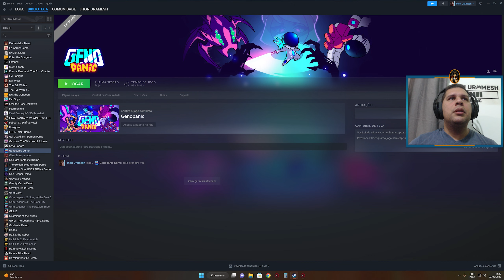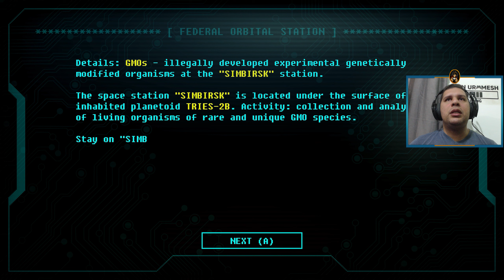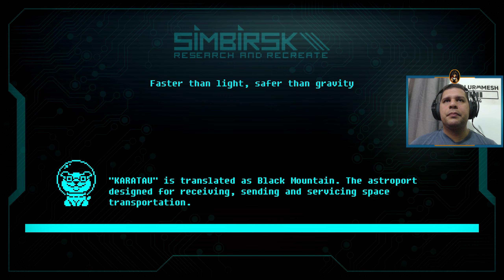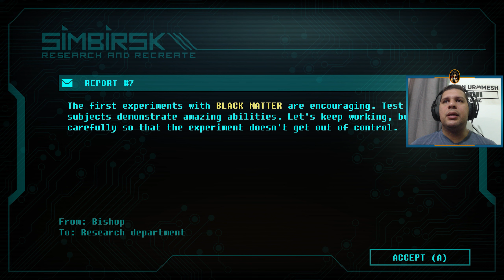GENOPANIC: JOGO COM PIXEL ART INCRÍVEL SURPRESA DO STEAM NEXT FEST ! DEMO GAMEPLAY (Pt-BR)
Fala galera, como estão ?

Trazendo para vocês a gameplay da demo de  GENO PANIC, jogo que para mim foi uma das surpresas do steam next fest pelo seu pixel art incrível ! Acredito que nunca tenha visto um jogo nessa nível, os cenários todos se movimentam dando uma idéia que tudo está vivo, simplesmente sensacional, enfim, gameplay completa de Geno Panic em Pt-BR !

Mergulhe em Genopanic, uma selvagem aventura (NÃO) metroidvania!
Empunhe um cortador de plasma, inicie o cãozinho virtual LAIK, supere a esperta IA VOLGA, a encrenqueira da estação, desvende o enigma da Matéria Escura e explore experimentos de DNA em uma aventura cósmica!

Colete todos!
Conheça as adoravelmente terríveis criaturas transgênicas que você com certeza vai querer na sua coleção! Não sabemos o que elas foram alimentadas no laboratório, mas elas não vão te deixar indiferente.

Escolha sua arma!
Você prefere lança-chamas ou cortadores de plasma? Ou talvez armas gravitacionais te fascinem? Seja qual for a sua escolha, temos certeza de que você encontrará a arma certa para derrotar qualquer mutante em seu caminho.

Bestiário Mutante!
De zumbis ridiculamente bobos a mutantes verdes gordos e raivosos, abelhas voadoras carnívoras, andadores de caranguejo, e a Esquadra de Limpeza de Combate Feminino com seus destruidores de robôs - todos são seus futuros inimigos!

Companheiros Artificiais
LAIK - um cachorrinho virtual e VOLGA - uma travessa menina-gata e a IA da estação
Ambos são tão adoráveis que você vai querer apertá-los... se puder.

Escolha seu final!
Vários finais te aguardam. Que jornada você quer - um desafio misterioso ou um passeio divertido e despreocupado? Decida quais segredos valem a pena descobrir, mas lembre-se: o final do jogo depende da sua decisão...

Características chave
Atmosfera - Explore a estação espacial abandonada com níveis atmosféricos e personagens únicos.
Armas - Use um arsenal de armas - uma espada, uma arma, um lança-chamas e mais - para derrotar criaturas agressivas da forma mais eficaz.
Traje especial - Encontre discos de dados escondidos na estação espacial para desbloquear habilidades únicas de movimento e combate.
Finais alternativos - Há uma história não linear com quatro finais no jogo. O final da história depende das suas ações e decisões.
Exploração livre - Através dos níveis da estação espacial em uma ordem livre descobrindo segredos e lutando contra rivais.
Música - A trilha sonora atmosférica e os efeitos sonoros produzidos manualmente transmitem a atmosfera única do jogo e te imergem em uma verdadeira aventura espacial.

CURTAM E NÃO DEIXEM DE SE INSCREVER E ACIONAR O SININHO PARA NOTIFICAÇÕES, ASSIM VOCÊ SEMPRE FICA INFORMADO QUANDO SAIR VIDEO NOVO NO CANAL !